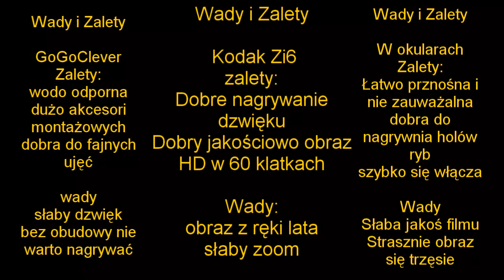Wędkarskie technikalia odc 1 kamery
W tym filmie przedstawiam i opisuje swoje kamery do nagrywania filmów wędkarskich.